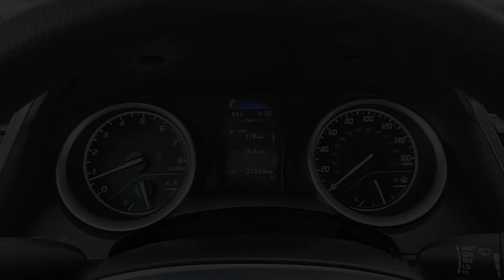2022 Toyota Camry LE TX Katy, Houston, Cinco Ranch, Sugarland, Jersey Village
Pre-Owned 2022 Toyota Camry LE available at Toyota of Katy located in 21555 Katy Freeway, Katy, TX, 77450. Servicing the Katy, Houston, Cinco Ranch, Sugarland, Jersey Village area.

Go home happy with the  2022  Toyota Camry.  This captivating Camry is the ideal family sedan. Known for its safety and reliability, it goes above and beyond by offering a spacious, luxurious, connected cabin environment, seductive style, premium craftsmanship, customizable driving modes, and powerful performance to give you a truly inspired driving experience.  The following are some of this vehicles highlighted options: Heated Driver Seat, Keyless Entry, Satellite Radio, Back-Up Camera, Steering Wheel Audio Controls, Aluminum Wheels, Alarm, Dual Zone A/C, Power Driver Seat, Electronic Stability Control. Aggressively seductive, solidly practical. We can't wait to introduce you to this exquisite Camry. Come in today and let our knowledgeable staff put you in the driver's seat.

Additional Comments
White 2022 Toyota Camry LE FWD 8-Speed Automatic 2.5L I4 DOHC 16V Ash Cloth.\n\n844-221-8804 Please call us to make an appointment or for more photos. We have over 600 pre owned to choose from and one of the largest selections of Certified Toyotas in Texas. Thank you for shopping with us. ADVERTISED SALES PRICES DO NOT INCLUDE RECON FEES !!! Odometer is 8197 miles below market average! 28/39 City/Highway MPG\n\n\nIf it is a deal youre chasin then come on down to I-10 and Mason. Only at Toyota of Katy!